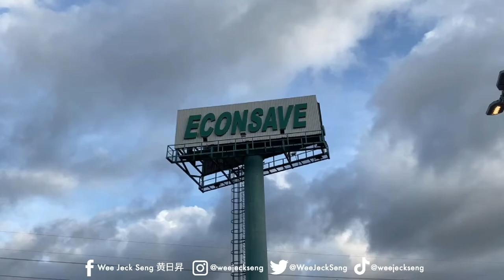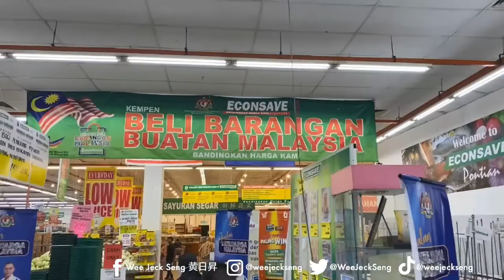Program Jualan Keluarga Malaysia 大马一家销售计划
Pagi ini saya bersama En. Md. Arifin, Pegawai Kementerian Perdagangan Dalam Negeri dan Hal Ehwal Pengguna (KPDNHEP) Dan En. Tan, Ketua Pusat Khidmat serta penduduk Tanjung Piai telah berkunjung ke Program Jualan Keluarga Malaysia Peringkat Negeri Johor di Econsave Pekan Nanas dan Econsave Pontian.

Program yang sememangnya ditunggu-tunggu oleh rakyat ini dianjurkan kerajaan menawarkan jualan barangan keperluan asas seperti ayam segar, pelbagai jenis ikan termasuk ikan segar dan sejuk beku, telur ayam, sayur- sayuran , buah- buahan, minyak masak dan berbagai barangan dapur pada harga yang lebih murah berbanding harga pasaran semasa.

Memang murah dan berbaloi membelinya pada kadar 15% hingga 20% lebih murah dari harga jualan biasa.

Jangan lepaskan peluang ini di Econsave Pekan Nanas & Econsave Pontian pada:
Tarikh: 18 & 19 Disember 2021 (hari Sabtu dan Ahad)
Masa: Jam 8.00 pagi hingga 1.00 petang

Saya berharap program ini dapat meringankan beban rakyat.

Jom datang nembeli-belah! Jangan lepaskan peluang ini.

今早，与贸消部官员和服务中心主任勇鸣一同到北干那那和笨珍宜康省巡视“大马一家人销售计划”活动。

这项计划是作为在商品价格上涨后减轻人民担的措施之一。

大家别错过这次计划，以15%至20%的优惠价格购买指定的食品及日常用品。

日期：12月18日（星期六）及19日（星期日）
时间：早上8时至下午1时
地点：北干那那 & 笨珍宜康省

希望这项计划可减轻人民的经济负担。

大家到场购买物品时 也别忘了遵守SOP，保护自己和家人。